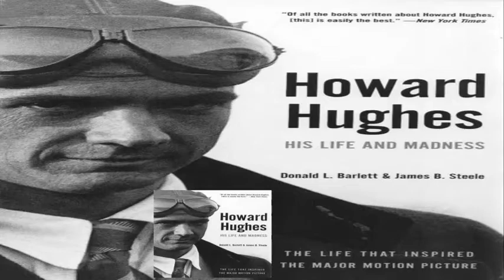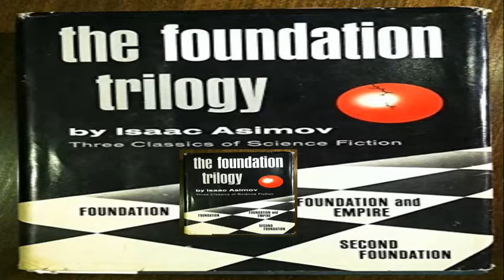Elon Musk Kitap Önerileri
Elon Musk’ın Hayatını Etkileyen, Elon Musk’a İlham Veren 14 Kitap. (14 Books That Influence Elon Musk's Life and Inspire Elon Musk)
1. Yüzüklerin Efendisi-J.R.R. Tolkien
2. Otostopçunun Galaksi Rehberi-Douglas Adams
3. Benjamin Franklin-Walter Isaacson
4. Einstein, Yaşamı ve Evreni-Walter Isaacson
5. Structures: Or Why Things Don't Fall Down-J.E. Gordon
6. Ignition!: An Informal History of Liquid Rocket Propellants-John D. Clark
7. Sıfırdan Bire: Startuplar Üzerine Notlar ya da Geleceği İnşa Etmenin Yolları-Peter Thiel
8. Howard Hughes: His Life and Madness-Donald L. Barlett & James B. Steele
9. Şüphe Tüccarları-Naomi Orestes & Erik M. Conway
10. The 'Culture' series-Iain M. Banks
11. Vakıf-Isaac Asimov
12. Our Final Invention -James Barrat
13. Ay Zalim Bir Sevgilidir -Robert Heinlein
14. Superintelligence: Paths, Dangers, Strategies-Nick Bostrom